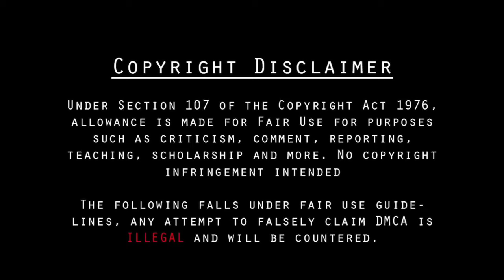Toilet ek prem katha Full Movie | Akshay Kumar | Bhumi Pednekar | Divyendu Sharma | Review & Facts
WhatsApp number
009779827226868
oilet ek prem katha Full Movie | Akshay Kumar | Bhumi Pednekar | Divyendu Sharma | Review & Facts

Ak Movie Facts Entertainment
Thank for the watching video